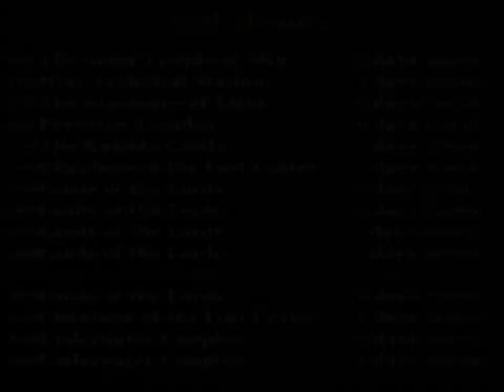Let's Play TRLE - The Sacred Emerald [112] Lands of the Lords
Folge 112, ruft die Feuerwehr!
Lara ist in einem Lava Raum gefangen, in dem die Erde bebt! ... Trotzdem findet Lara es so langweilig dort, dass ihr da die Decke auf den Kopf fällt... ^^